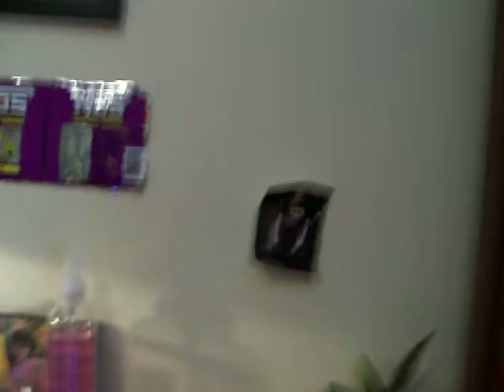Vinny again! lol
Yup. Vinny. And a lil look @ my room. :D